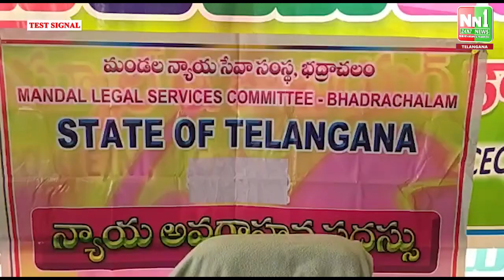భద్రాద్రి కొత్త గూడెం జిల్లా బూర్గంపాడు మండలం సారపాక బ్రిలియంట్ హైస్కూల్&జూనియర్ కాలేజీ